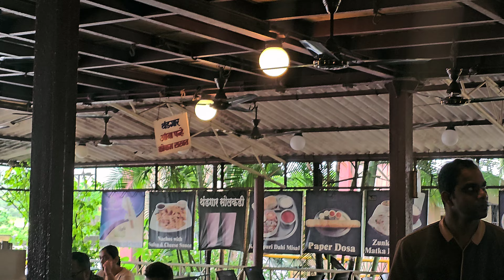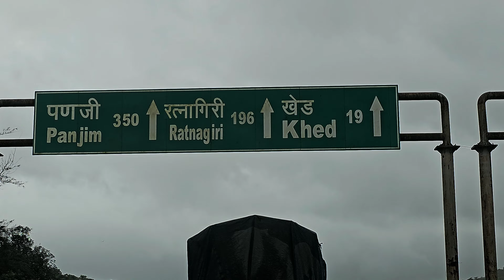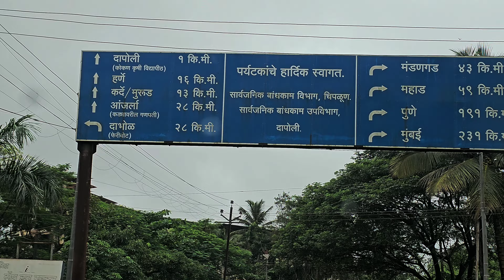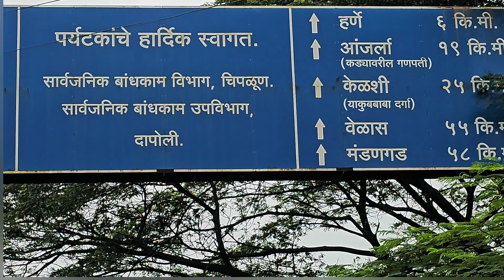Mumbai to Khed to Dapoli Harnai by Road - Konkan Road